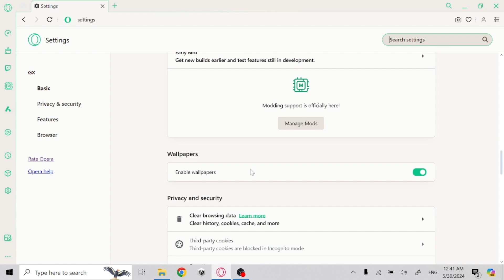How To Disable Wallpaper In Opera GX Browser - Full Guide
Details
you will learn how to disable or turn off wallpapers in opera gx gaming browser